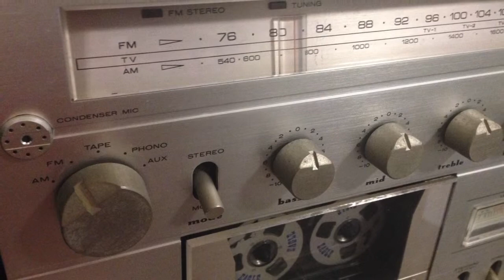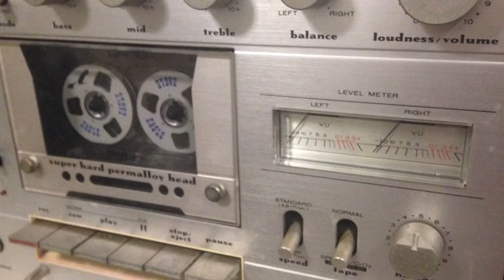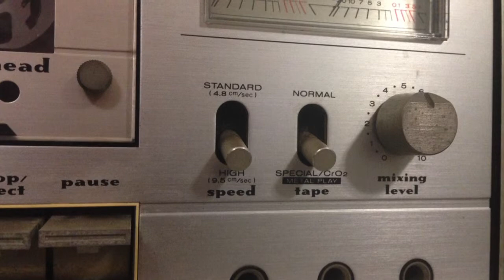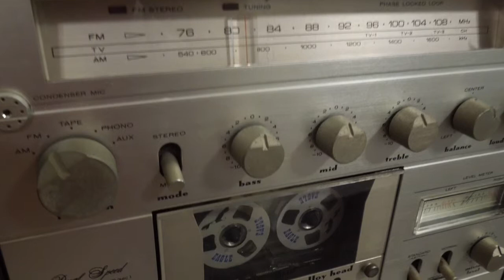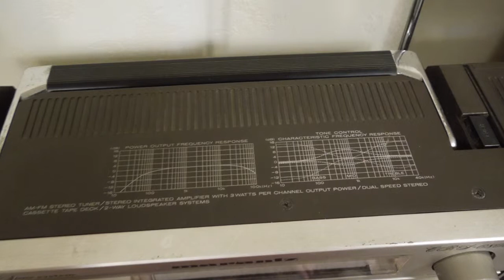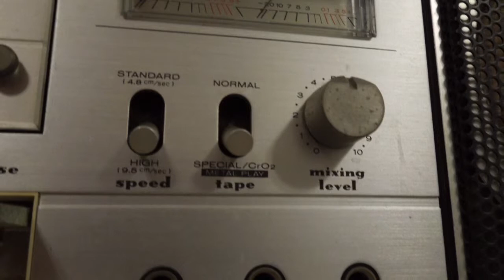Marants CRS 6800 Slideshow